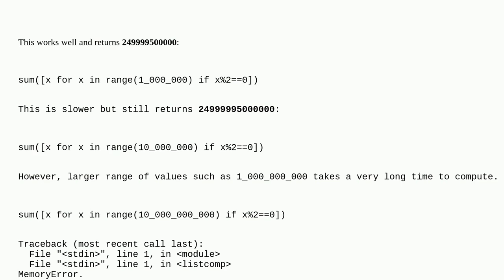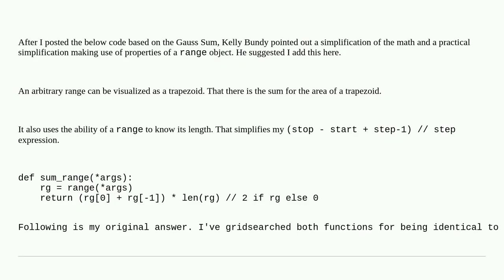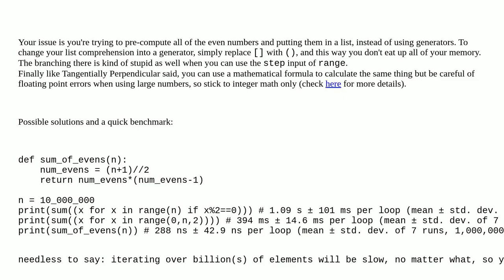Python's built in sum function taking forever to compute sums of very large range of values in a ...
Python's built in sum function taking forever to compute sums of very large range of values in a list

A special thanks goes out to the awesome community

  list-comprehension python sum